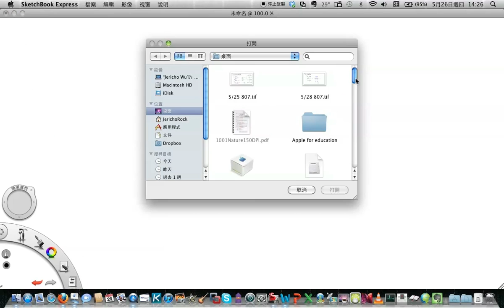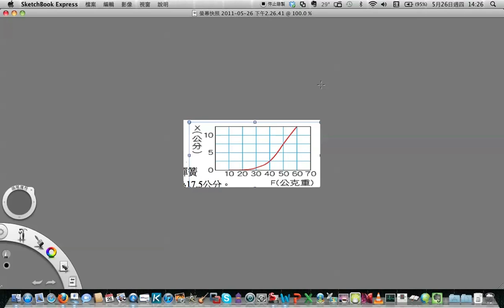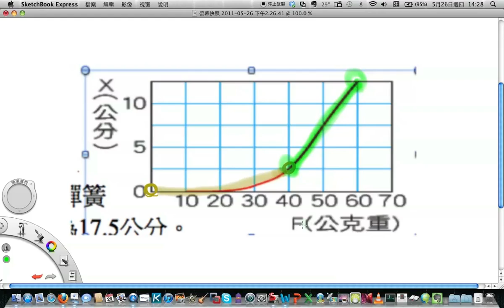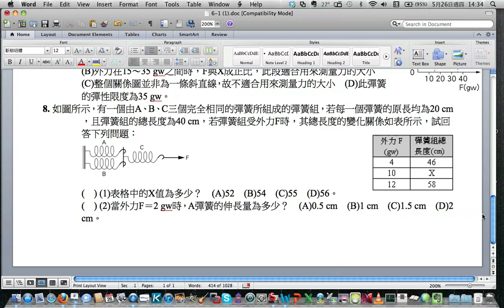5/26 801 第六節 6-1 (1) 檢討 & 6-1 力與平衡 Part 1